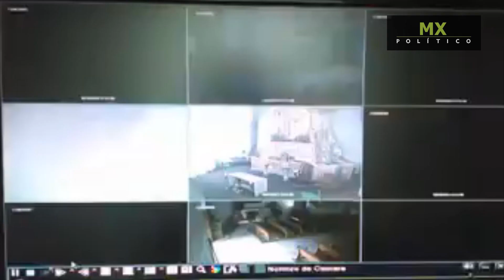Captan momento que colapsa iglesia de Totolapan, Morelos por sismo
Fecha: 02/10/2017
Hora: 08:24
Lugar: Totolapan, Morelos
Tema: Sismo de 7.1 grados
Las cámaras de vigilancia colocadas en la iglesia de Totolapan en el estado de Morelos, lograron captar el momento en que la construcción se colapsó durante el sismo de 7.1 grados del pasado 19 de septiembre.

A través de redes sociales se difundió el material que muestran los instantes en que la cúpula del recinto religioso cae a unos cuantos segundos de iniciado el movimiento telúrico que tuvo su epicentro en dicha entidad.